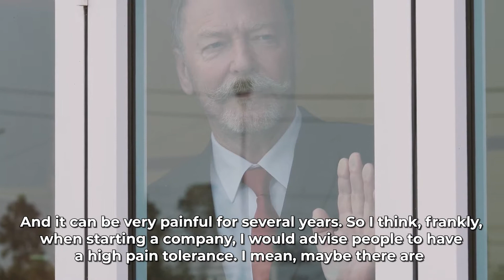Elon Musk - How To Start a Company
Elon Musk gives advice on starting a company. The first tip he gives is to have a high pain tolerance. He says how you need to be able to withstand a large amount of pain. He says new great entrepreneurs are born every day and that we will continue to see great companies get built. He says to expect a long period of high difficulty. He says how if the company focuses on making customers happy is the key and that if your customers want you to succeed then you probably will.